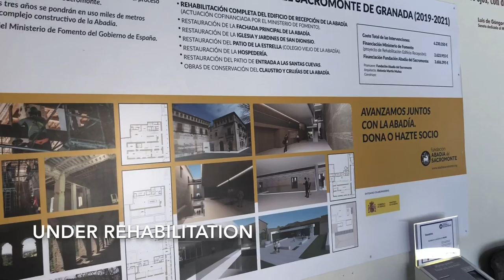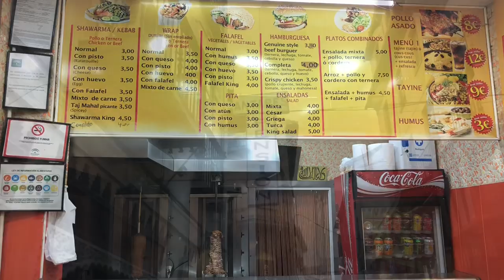Day 10- Almeria Mozarabe Camino | Wild Snowstorm Weather Climb, Ducks, Canal Walk & Sacromonte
To be completed later